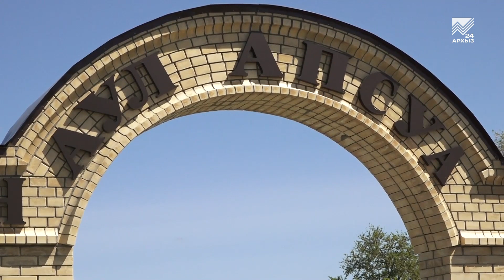В ауле Апсуа Адыге-Хабльского района продолжается благоустройство местного парка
Новое место для прогулок и праздников. В ауле Апсуа Адыге-Хабльского района продолжается благоустройство парка по федеральной программе «Формирование комфортной городской среды». Но старт к облагораживанию этой территории был дан благодаря просьбе местной жительницы Муминат Гожевой, прозвучавшей на приеме граждан у Председателя Правительства КЧР Мурата Аргунова. Подробности в сюжете.